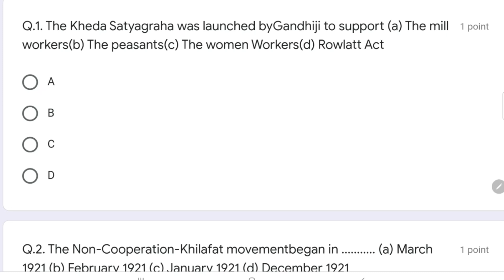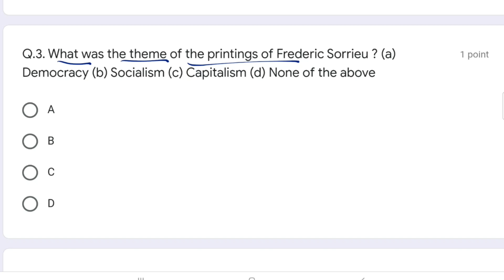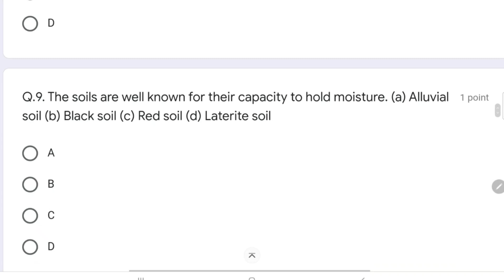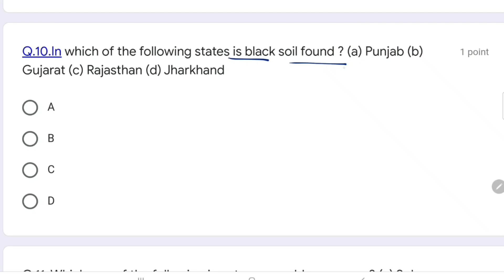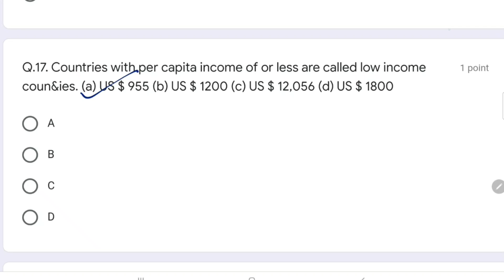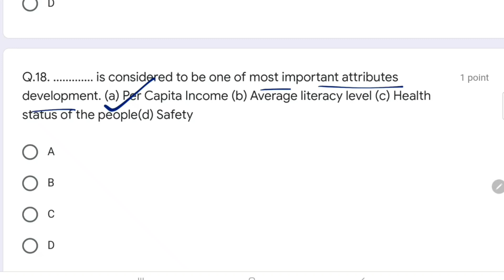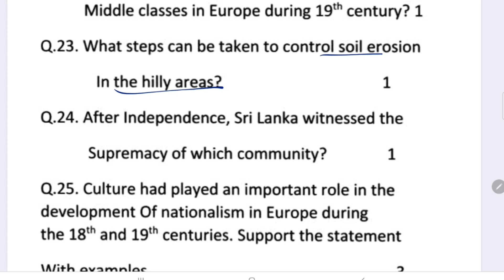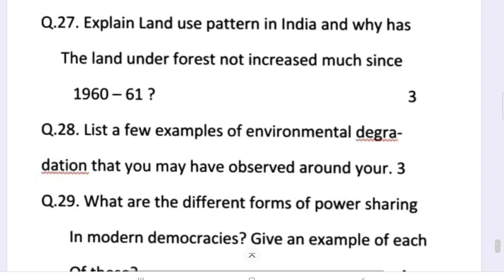Class 10 Social Science SSt KV PT-1 Sample Question Paper / Periodic Test Kendriya vidyalaya student